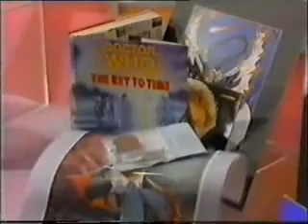Rare Andy Partridge and Colin Moulding Playing Games Pt 2